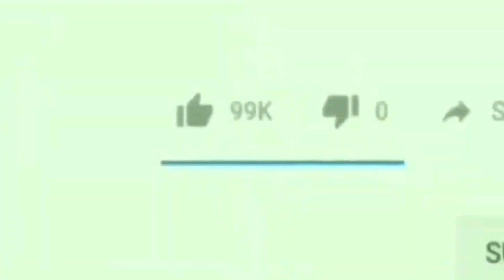ARYAN KHAN Ko Mumbai Highcourt Se Meeli ZAMAANAT(BAIL)|Me Tv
Dosto.
Janiye Kaisey Mumbai Highcourt Ne Dedi ARYAN KHAN Ko Bail,
Laghbhag 3 Hafte(weeks)Judicial Custody Mein Rehne Ke Baad Aryan Khan Ko Meeli Raahat.

Produced by : Mumbra eXpress News
Edited by       : Rafshan Pirani
On screen      : Rafshan Pirani
Alert viewer :